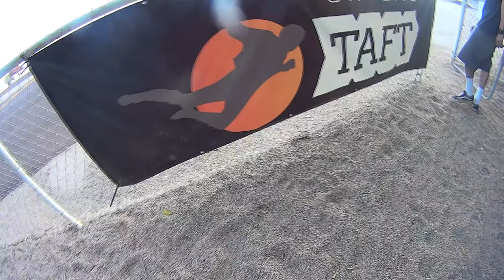Mark Schimtz Skydive Taft.